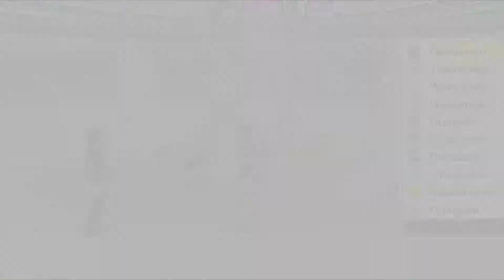Digimon Story ： Cyber Sleuth 【PS4】 #83 │ Chapter 15 ： Parallel World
« デジモンストーリー　サイバースルゥース »
« Digimon Story: Cyber Sleuth »
Platform : PlayStation Vita, PlayStation 4
Genre(s) : Role-playing
Release date : PlayStation Vita - [JP] March 12, 2015; [NA] February 2, 2016; [EU] February 5, 2016 | PlayStation 4 - [NA] February 2, 2016; [EU] February 5, 2016
► System Use / Played on : PlayStation 4
► Version/Region: European PAL
► RECORDING SOFTWARE/HARDWARE : AVerMedia LGX Live Gamer EXTREME

MANY PLAYTHROUGHS ARE RECORDED DURING THE LIVE STREAM!

☣ DO NOT INSULT THE UPLOADER OR COMMENTS WILL BE REMOVED! ☣
I never record the video to show off my gaming skill; I'm just showing of the games. I'm not doing guides to teach anyone how to play a game, that's why death scene are mostly left unedited. If the videos does help you in any way, that's great!! Talk/write about the game however you want, positive or negative are totally fine. Just don't insult or be rude to the uploader. Treat the uploader the way you want other people to treat you!!!

▬▬▬▬▬▬▬▬▬ஜ۩۞۩ஜ▬▬▬▬▬▬▬▬▬▬
▬▬▬▬▬▬▬▬▬ஜ۩۞۩ஜ▬▬▬▬▬▬▬▬▬▬